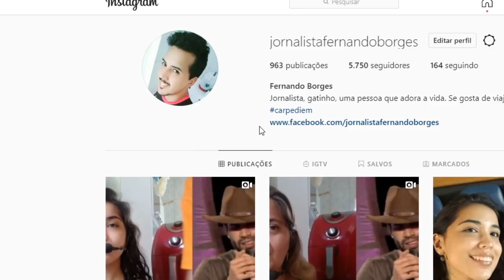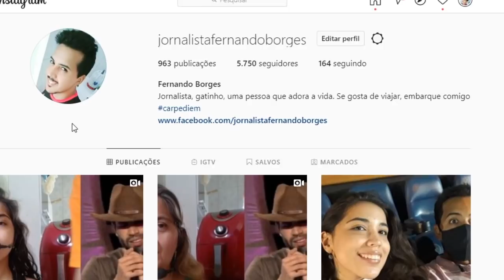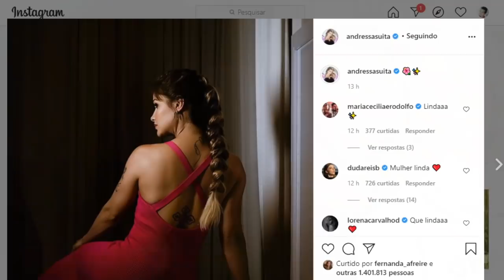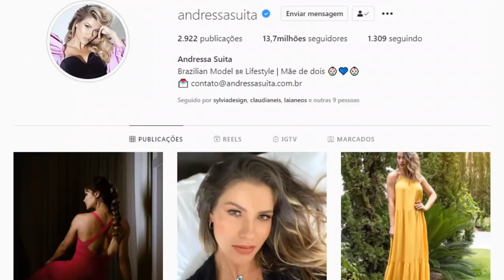ADMIRADOR SECRETO? Nova PAIXÃO de Andressa Suíta surpreende fãs e ACABOU para o Gusttavo Lima 💔